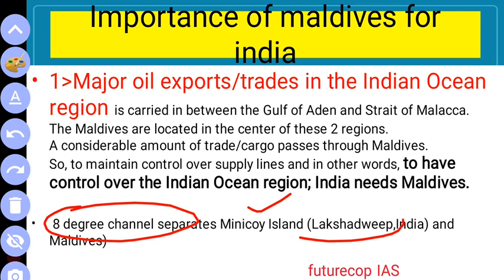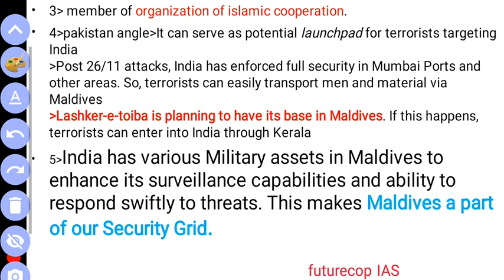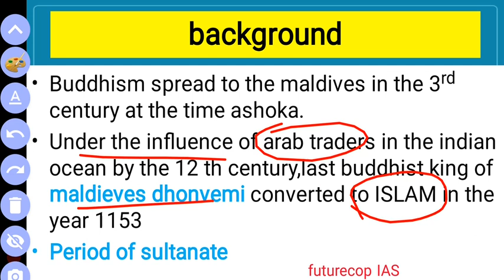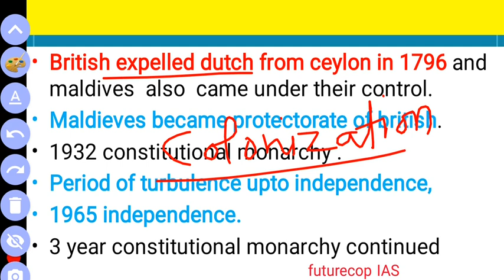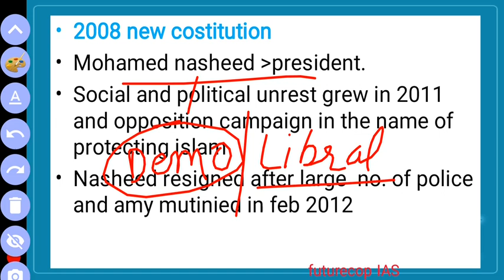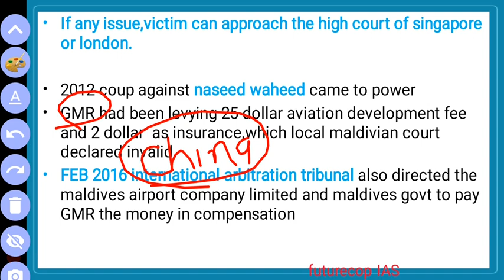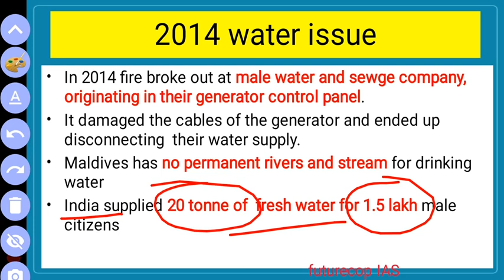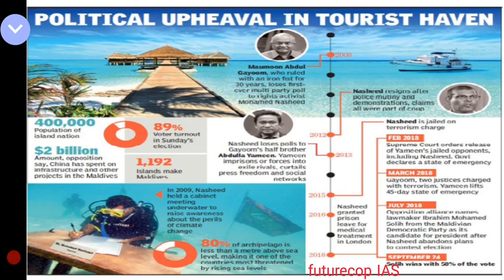Lec.10 India-Maldives Relations Part - 2